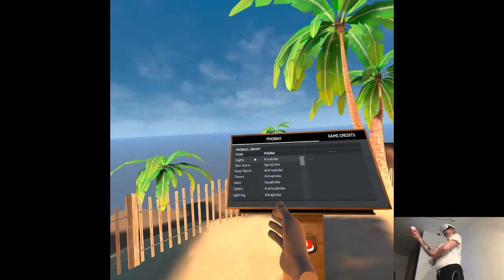OVERVIEW - NOPE CHALLENGE | Part X Gameplay | Meta Quest 3 VR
Hi

That's a wrap up on last week's games, delays are crazy recently lol. Now for the current stuff, the plan's to record some of them (or all, I'll have to see the schedule) tomorrow, edit during the weekend and combine everything with intros starting from Monday, doing what I can but the vacations really changed the dynamic (Meta's to blame as well). I'll be losing out on stock unfortunately, for the next days it's gonna be fine but I need to get back on track relatively soon to not end up in the gutter, just have to stay focused and continue the work, simple as that.

0:00 - Intro
2:19 - Gameplay
18:12 - Thoughts

Short PC specs:

i9-9900KS
RTX 2080ti
32GB RAM 3200MHz
2TB SAMSUNG 970 EVO PLUS M.2